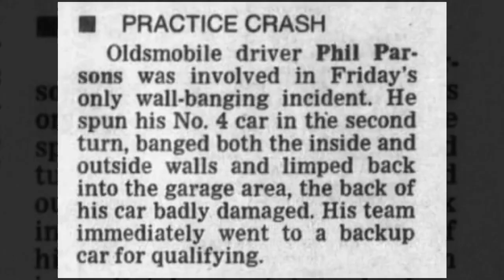The Scene Vault Podcast -- Phil Parsons, Morgan-McClure Motorsports And The Rumor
Three races.

That's all Phil Parsons got at the start of the 1990 Winston Cup season to show Morgan-McClure Motorsports what he could do. And when those races didn't go well ... at all ... Parsons was released, then and there, just like that.

Parsons had cataract surgery on his left eye prior to the season, and rumors started circulating around the close-knit NASCAR community that he had something substantially wrong with his eyesight. Could he see well enough to drive? Was that why he'd been released so quickly? How the rumors got started wasn't really important ... they weren't true, according to Parsons ... but they did, in fact, damage his career.

So rather than keep attempting in vain to find another Winston Cup ride, Parsons looked to the Busch Series to revive his career.